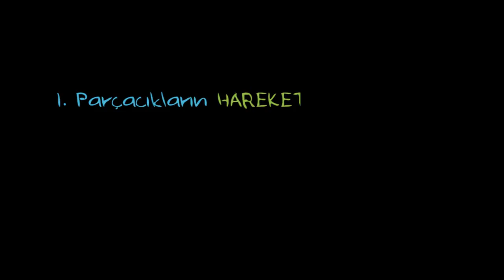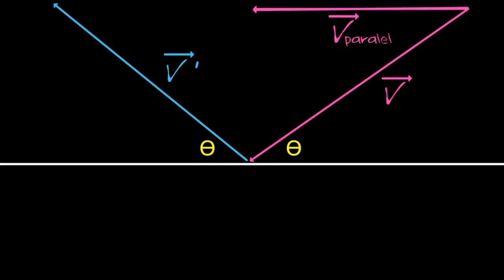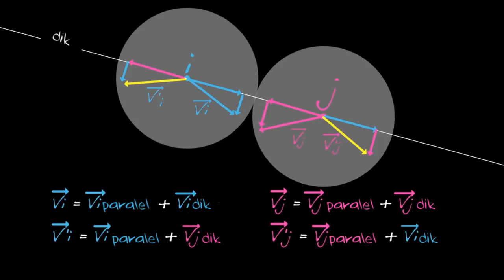Parçacık Çarpışmaları | Efektler | Pixar'da Neler Oluyor?